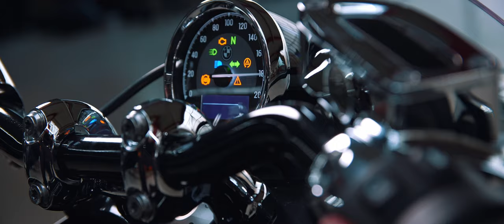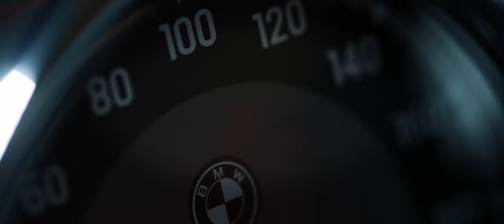6K / BMW R18 Limited Edition recorded in 2,35:1 CinemaScope "21:9"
Dirk Oehlerking from Kingston Custom was inspired by one of his favourite decades when he designed the Spirit of Passion, a one-off custom BMW R 18. Ultimately, it was the radiator grille of a 1930s BMW roadster that served as a model for the impressive trim panel! 🔥​